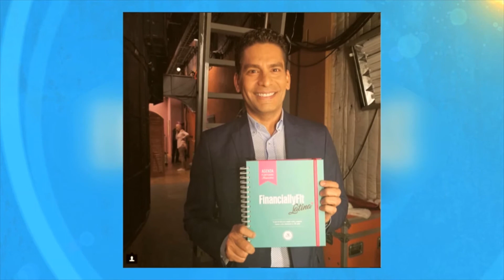Alexandra Ramírez en Entrevista con Hernán Part02